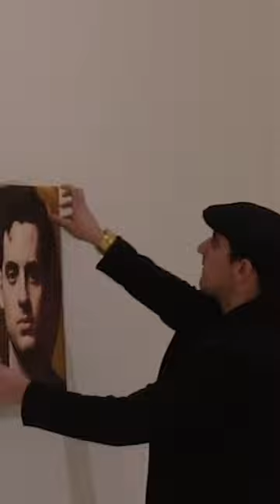Putting painting of myself in Art Museum